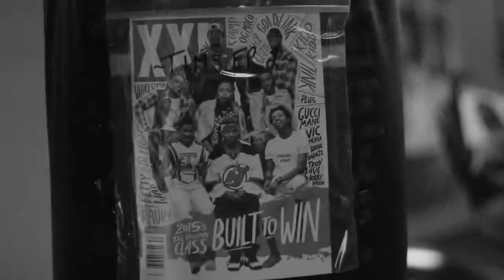Timswhenitswarm - Jump Out The Face Freestyle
Music video for Jump Out The Face Freestyle performed by Timswhenitswarm.